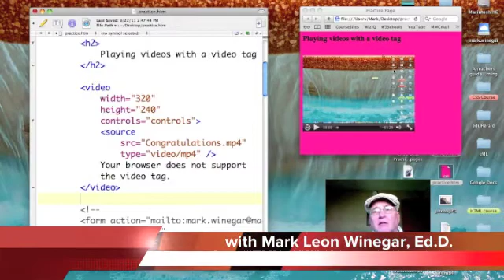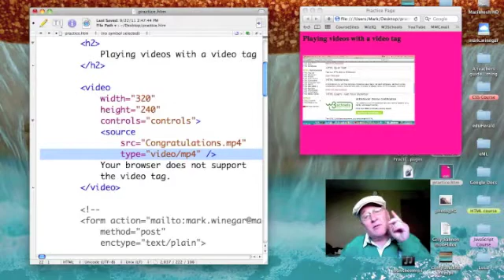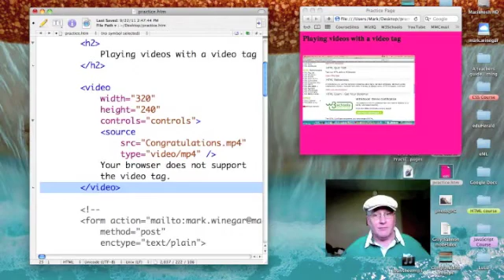HTML: The video tag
Dr. Mark uses the video tag to insert a video clip into a web page.

Enroll in the HTML Prep Course and learn how to create your own website.

This podcast is a companion resource to w3schools' HTML tutorial Media and Videos

"Envision a class existing beyond the bounds of time. Students ready to learn as soon as they enter class because they choose when to participate. Advanced learners working ahead of the class while others spend as much time as they need to master one topic before moving on to the next. No more excuses required because learning is self-directed. Course content at your fingertips." - from A teacher's guide to eLearning by Mark Winegar.

Study when and where you wish by reading the w3schools online tutorials and watching my podcasts. When you finish you will be ready to take the professional certification exam.